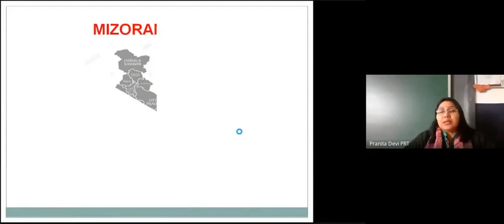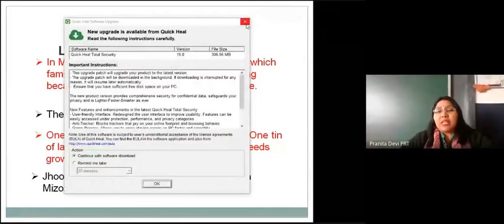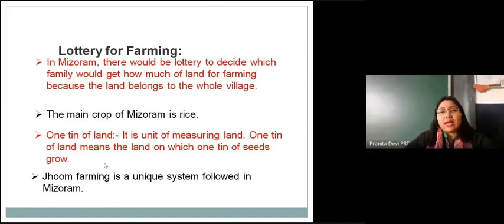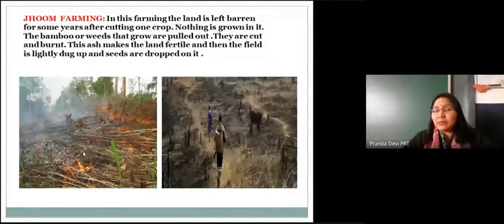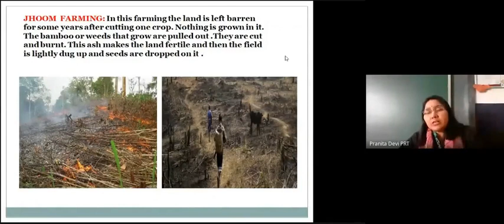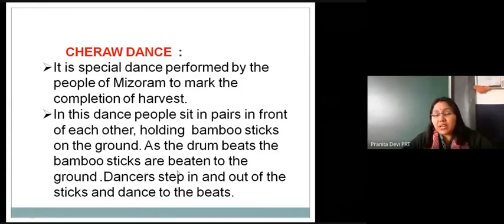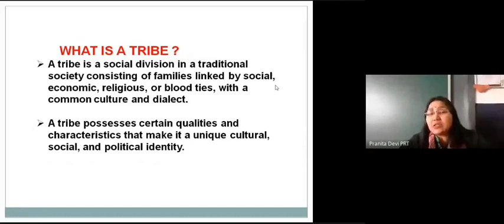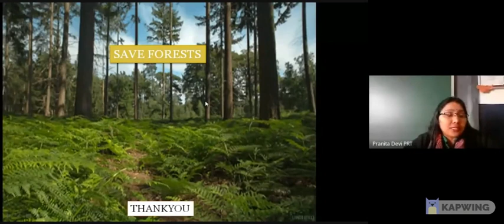CLASS 5 EVS, NCERT, WHOSE FORESTS? PART 2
Class 5 EVS Chapter 20 WHOSE FORESTS? deals with the concept of forests. It involves identifying what makes up a forest and the wildlife that resides within the forests. It also mentions the tribes and other people who dwell in the forests and how they go about their lives.